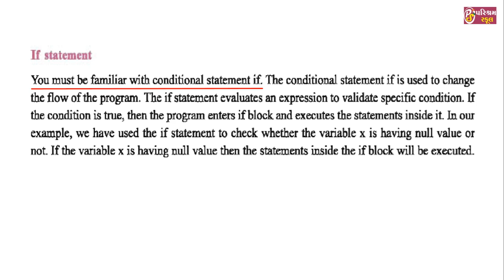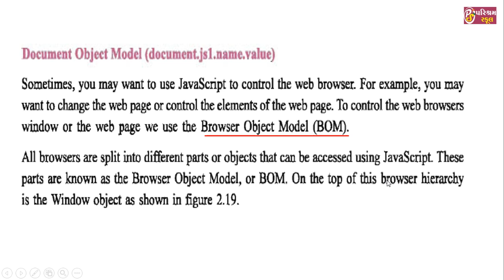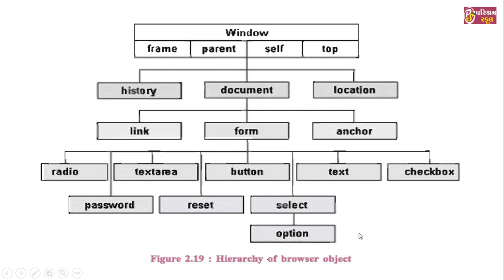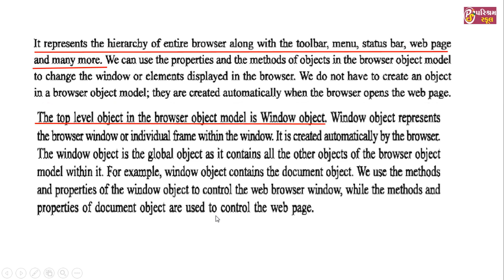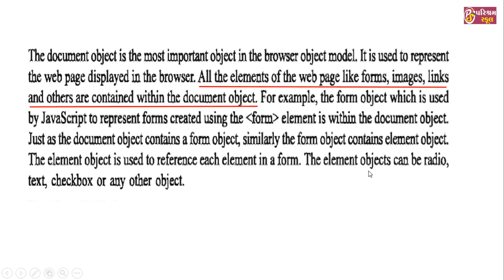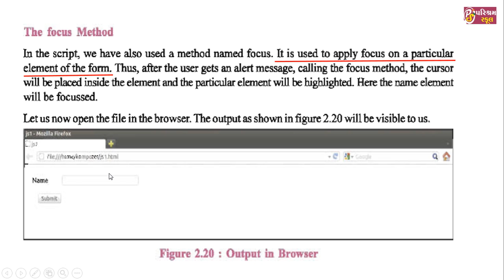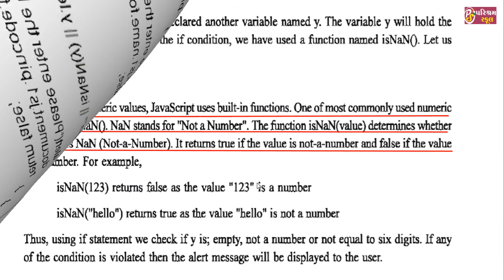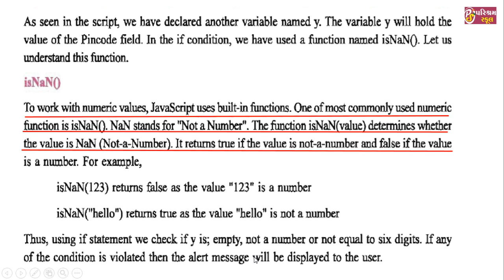STD -11 | COMPUTER| ENG.MED | CHE - 2 | LECTURE-6 | 16-10-2020